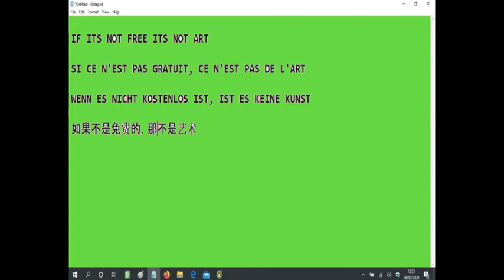Papapeiaseq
JLIAT FREE HARSH NOISE
(Part of a series of improvised un-edited works)